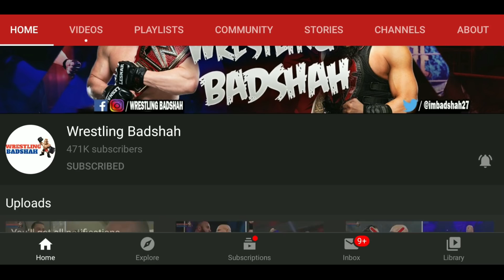Seth Rollins on Roman Reigns!! Rey Mysterio "FAKE" Retirement Raw?! Dominik Mysterio Returning?!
Video Prime Topics are as follows:
1. Rey Mysterio Huge Retirement Update.
2. Seth Rollins talks on Roman Reigns.